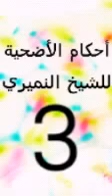أحكام الأضحية . الدكتور النميري(2)